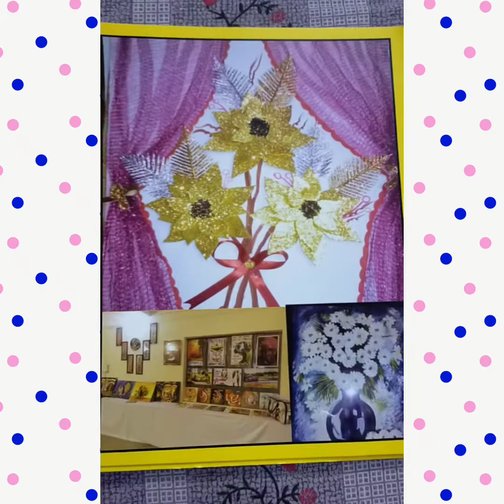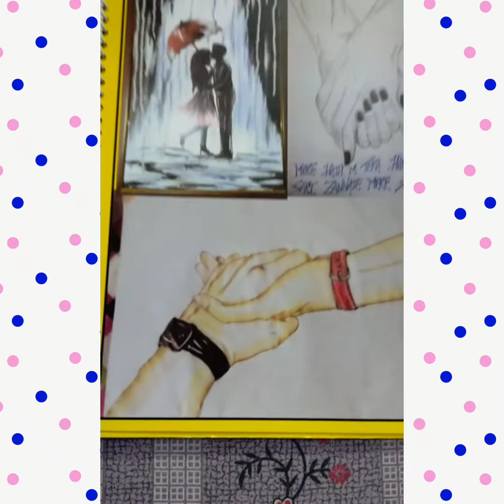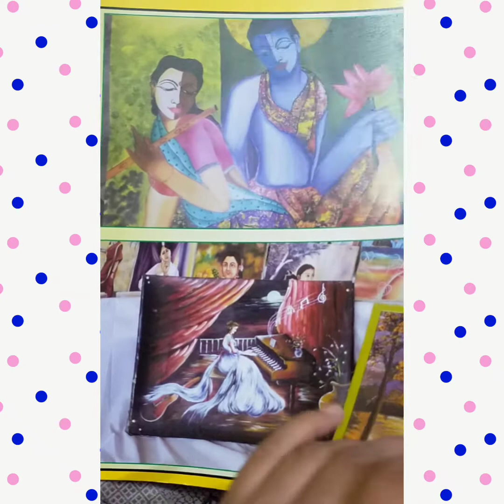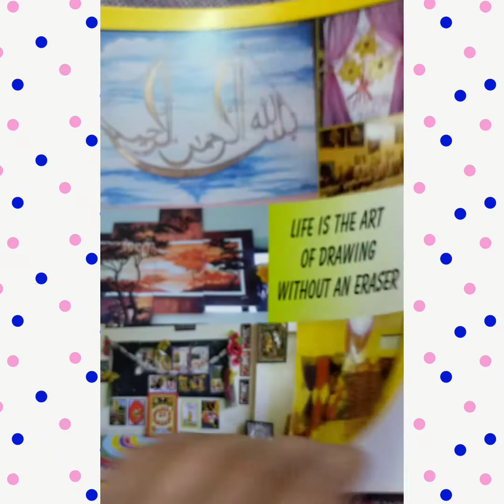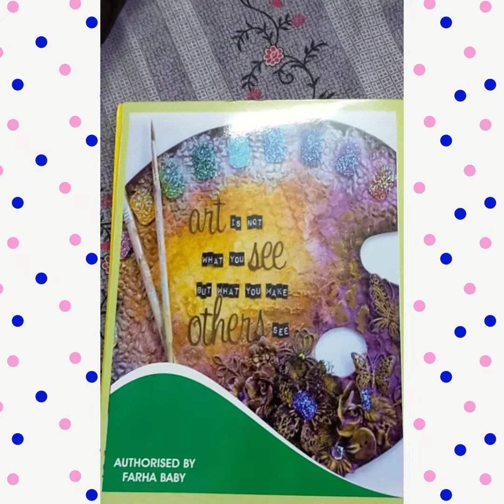👉My Art's work 🌄🖼️🎨🖌️🖍️📷